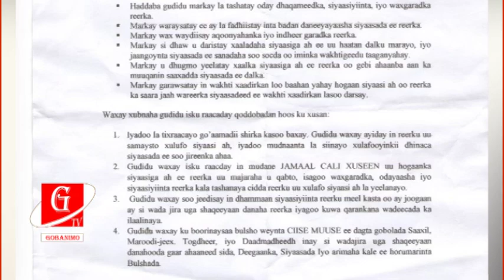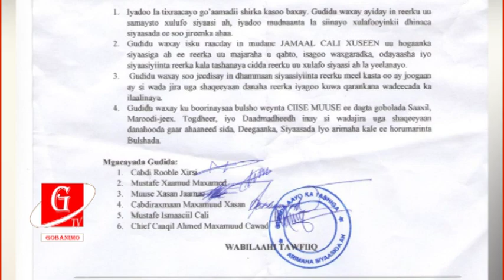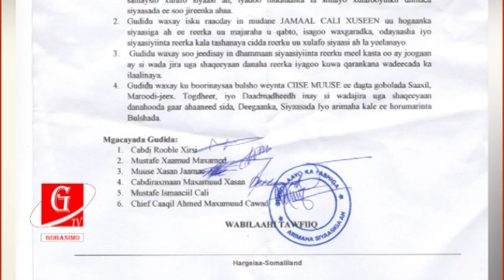Jamaal Cali Xuseen oo loo doortay Gundhigaha Siyaasada ee ...?